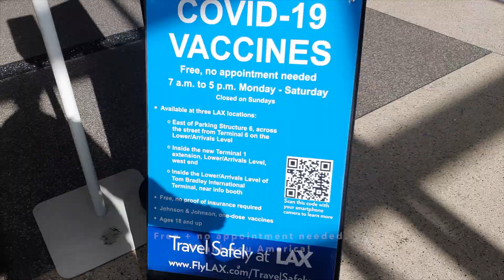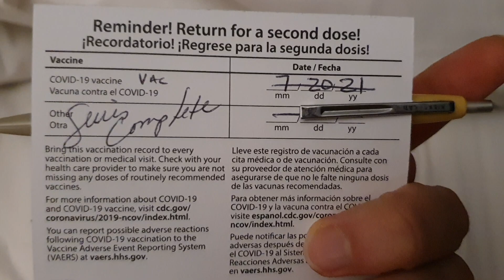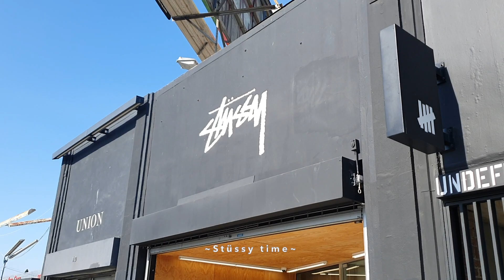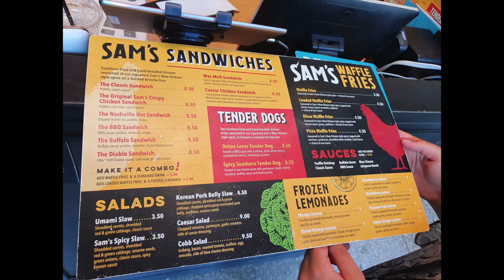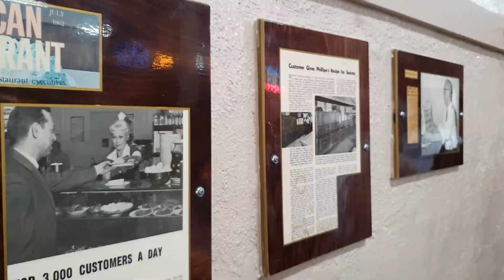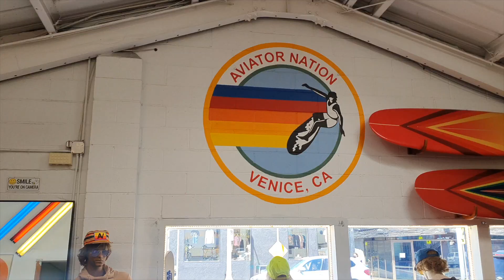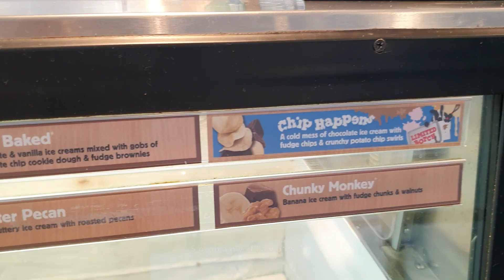VLOG #1 (KOR/ENG)LA 출장 브이로그1(LA business trip part 1)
Hi everyone | 여러분 안녕하세요~
한국 브이로그인데 미국 영상으로 시작하는게 좀 이상한 것 같지만, 재밌게 봐주세요!